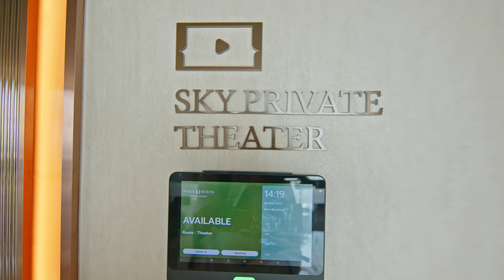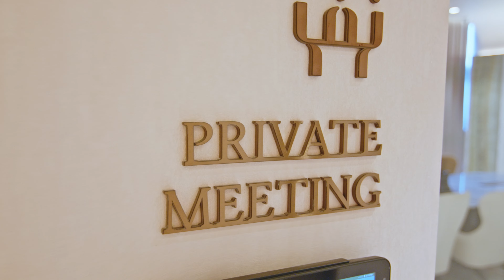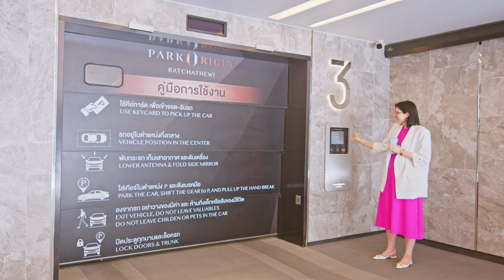Investment in luxury condo Park Origin Ratchathewi Bangkok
Park Origin Ratchathewi is a condo project developed by Origin Property Public Company Limited, Park Origin Ratchathewi has 41 floors and contains 10 total units, Units range from 1 bedroom to 2 bedroom. Park Origin Ratchathewi at Thung Phaya Thai, Ratchathewi has the following facilities: Swimming pool, Gym, Security, Car park and Office.
Local amenities include Transportation close to public transport stations of BTS Ratchathewi.

Surrounding area
Park Origin Ratchathewi is conveniently located just 70 m from 7-Eleven, which can be reached within 1 min. by foot.

There are many other shops situated in the area of Park Origin Ratchathewi, the 3 closest being:
- Subin is 200 m away (about 3 mins. by foot)
- Siamchai, Banthat Thong Branch is 270 m away (about 3 mins. by foot)
- Good Noodle Company Limited is 280 m away (about 4 mins. by foot)

The surrounding area, where Park Origin Ratchathewi is situated, offers a wide variety of restaurants. See the closest of them below:
- Tokyo Lunch Box is 0 m away (a walk of about 1 min.)
- Kanom Jeen Je Cheei is 30 m away (a walk of about 1 min.)
- King Phet Restaurant (Perb Phitsadan) is 70 m away (a walk of about 1 min.)

Phetchaburi Sip Medical Clinic is the nearest health facility, which is 170 m away (you can walk there in 2 mins.) from the project, while the closest schools in the proximity of Park Origin Ratchathewi are:
- Kingphet School is 60 m away (about 1 min. by foot)
- Siam Singapore International School is 50 m away (about 1 min. by foot)
- Wiitthayalai Khru Phet Buri Demonstration School is 80 m away (about 1 min. by foot)

Suvarnabhumi Airport is located 31.7 km from Park Origin Ratchathewi and it takes about 33 mins. by car or taxi (depending on the traffic) to get there.

🏙️ Whether you're looking to purchase a new home or make bold investment moves, rest assured that we'll be by your side throughout the entire process.

🇹🇭 Our full cycle services agency covers everything from consulting to handpicking properties and even managing them after you've made your purchase.

Let's get on this exciting journey together!